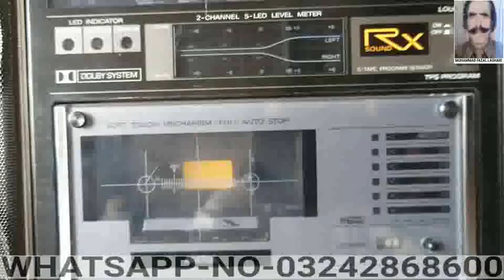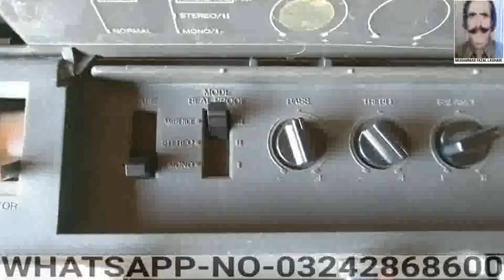PANASONIC RX-F32L /4BAND RADIO CASSEETTE RECORDER